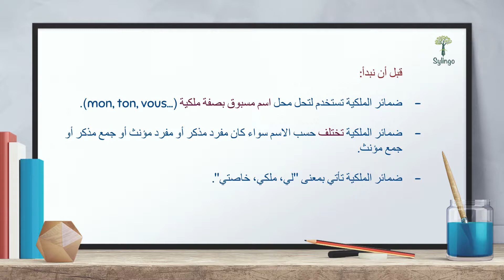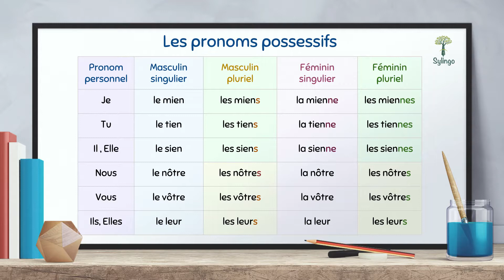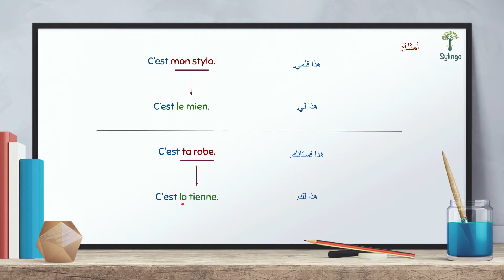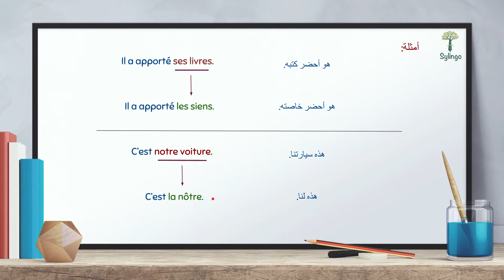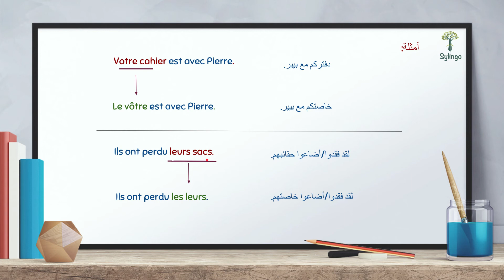Les pronoms possessifs | تعلم اللغة الفرنسية | ضمائر الملكية | الدرس الواحد والعشرون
الدرس الواحد والعشرون، سنتعرف في هذا الدرس على ضمائر الملكية  في اللغة الفرنسية في حالات المفرد المذكر والجمع المذكر والمفرد المؤنث والجمع المؤنث مع أمثلة عليها

في سلسلة تعلم اللغة الفرنسية سنتعرف سوياً على أساسيات اللغة الفرنسية وقواعدها المهمة والطريقة المثلى لدراستها وتطبيقها وكيفية استخدامها بالشكل الصحيح | للمستوى المبتدىء والمتوسط

رابط جدول  ضمائر الملكية في موقع سيلينغو، يمكنك إضافته إلى جداولك بعد التسجيل في الموقع، ودراسته وسماع لفظ الكلمات والقيام باختبارات بالكلمات الموجودة في الجدول